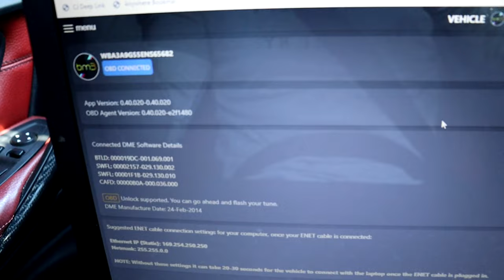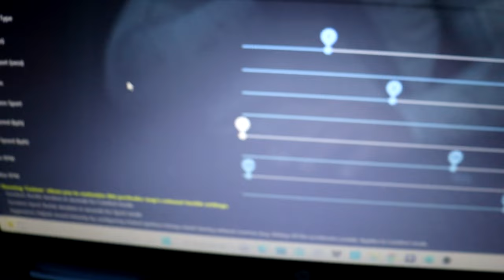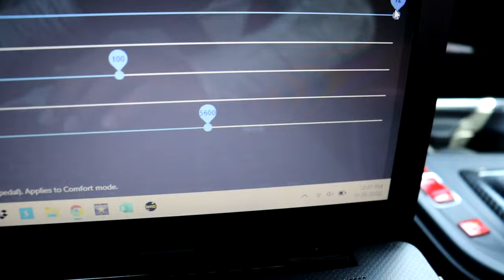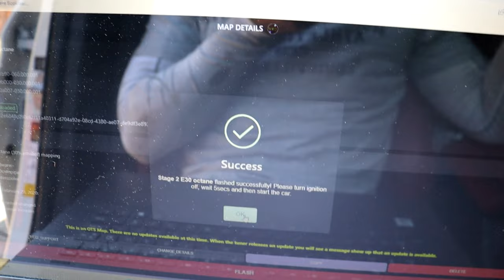BMW F30 335i CTS Turbo CATLESS Downpipe Install & Sound Clips! *SOUNDS SO GOOD*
Checkout my website if you're looking for mods for your E-Series or F-Series BMW

PRODUCT LINKS

Smoked Front Reflectors for BMW F30
Carbon Fiber Side Skirt Extensions

OB2 to Ethernet Cable (For BM3 Flash Tune)
E85 Test Container

Cleaning Supplies:
Ceramic Coating Kit
Ceramic Coating Spray
Plush Microfiber Towel
V07 Sealant

Camera Gear:
Cannon EOS Rebel SL3
Camera Tripod
Inside Cabin Car Mount